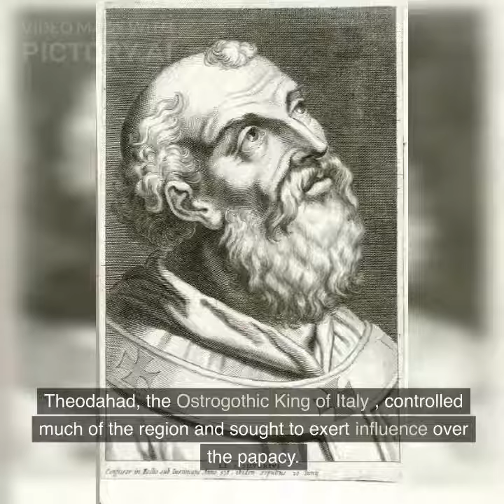Saint of the day - St. Silverius - June 20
Hello Everyone!
Today lets see about life  incidents and summary about St.Silverius.
His feast is being celebrated on June 20th.